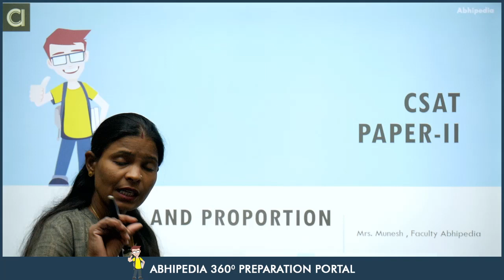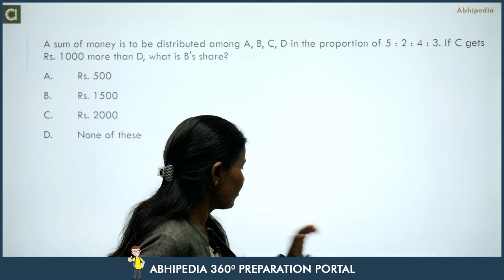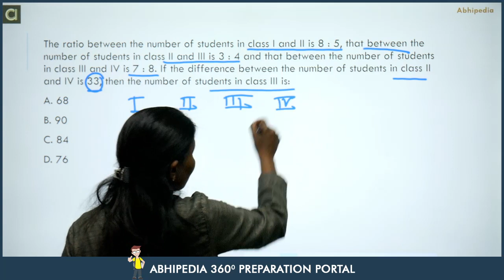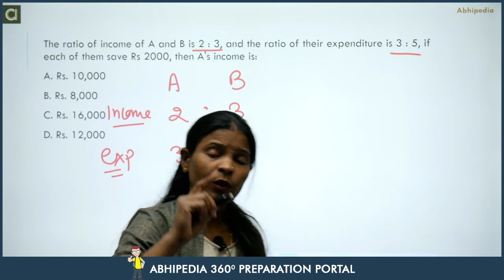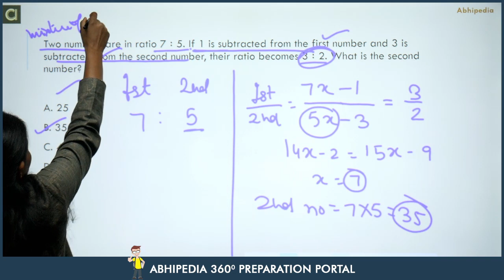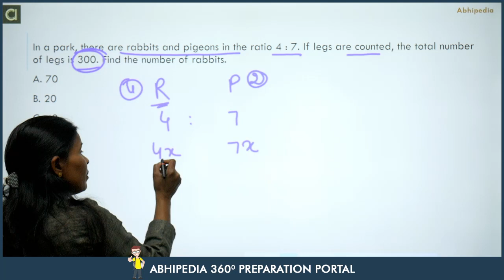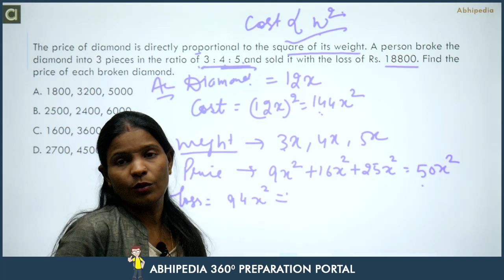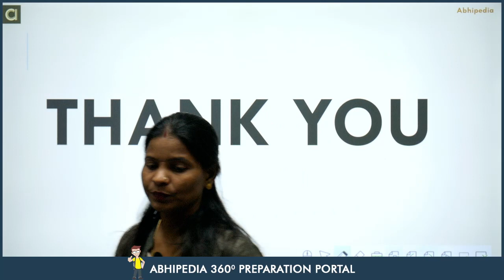UPSC CSE CSAT Exam 2022/23|Most Expected MCQ Practice Questions IRatio & Proportion IBy Munesh Ma'am